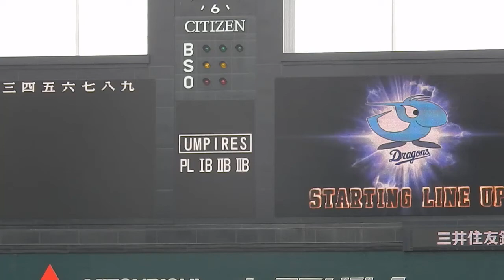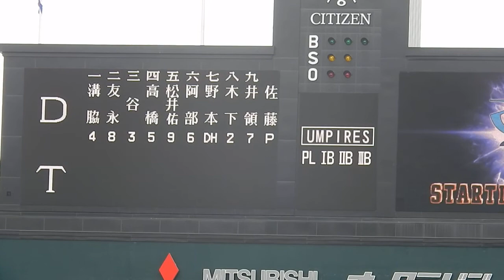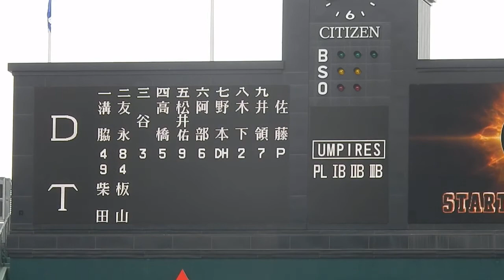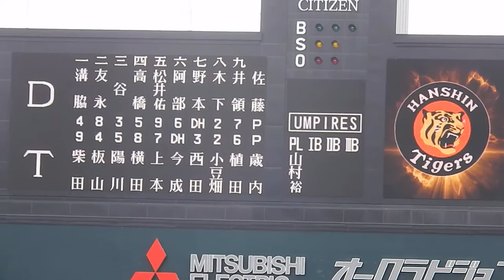阪神タイガース2016/スタメン発表【ファーム甲子園最終戦】（2016.7.24)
1軍とは違い簡素です。